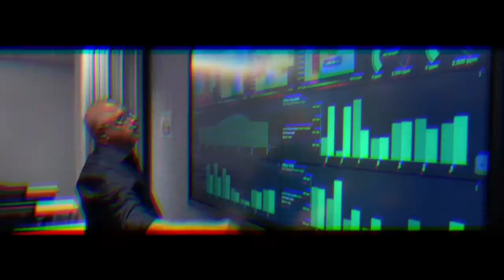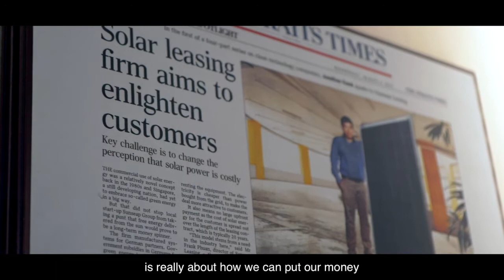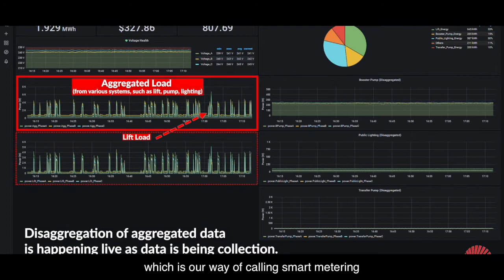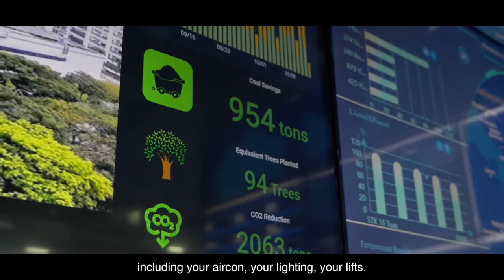Innovation Insights: Sunseap Group | SWITCH 2021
Sunseap is a Singaporean provider of solar and clean energy. Sunseap's unique positioning as both a licensed Electricity Wholesaler and Electricity Retailer under the Energy Market Authority (EMA); has enabled it to develop its 2 business models, solar leasing and clean electricity supply.

Explore how Sunseap has adopted innovations in the areas of clean energy and sustainability, as well as how these innovations contribute to the growth of their company.

Featuring: Frank Phuan, Chief Executive Officer and Executive Director, Sunseap Group
About Singapore Week of Innovation and Technology (SWITCH)

The Singapore Week of Innovation and Technology (SWITCH) brings together leaders, entrepreneurs, creators, accelerators and investors from the Global-Asia innovation ecosystem.

Through the open exchange of new ideas, vibrant networks and line-up of innovation-centric activities, SWITCH provides a global platform to catalyse collaboration that bring a meaningful exchange across different fields and markets. The focus industries include healthcare & biomedical sciences, smart cities & urban solutions, trade & connectivity, and emerging sustainable technologies.

In its sixth edition, SWITCH 2021 will feature various innovation and partner programmes culminating in an exciting hybrid festival featuring conferences, the SLINGSHOT Startup Pitching Finals, showcases, roundtables as well as global partner and networking activities. In 2020, SWITCH saw over 15,000 participants from 42 cities across 31 markets, with more than 600 international thought leaders at over 200 conference and masterclass sessions. Together with the Singapore FinTech Festival (SFF), SWITCH will be part of the annual SFF x SWITCH event in November 2021.

SWITCH is organised by Enterprise Singapore (ESG) and supported by National Research Foundation (NRF).

Get your SWITCH Pass to access our SWITCH Community platform with hundreds of knowledge sessions from our year-long programme of innovation webinars, flagship SWITCH 2021 Conference and SLINGSHOT Startup Pitching competition, as well as connectivity and networking features to connect with innovation champions across the world!